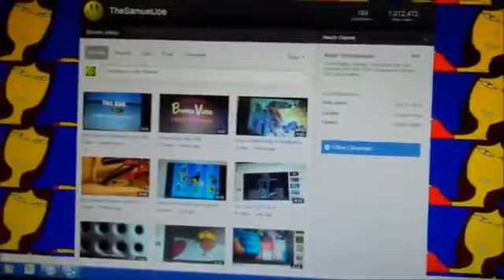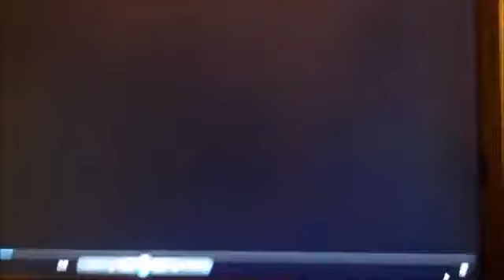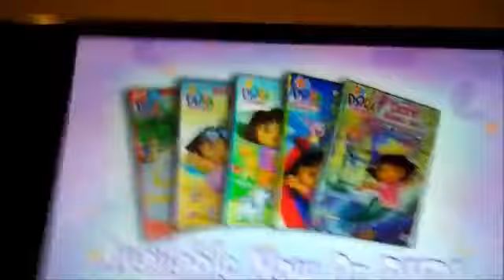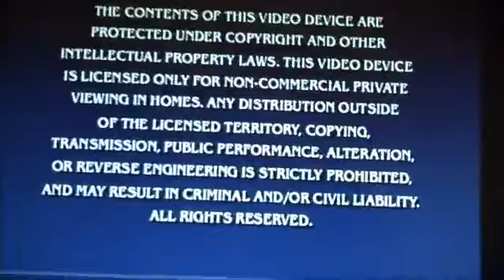Tale Of The Mighty Knights 2008 DVD wmv